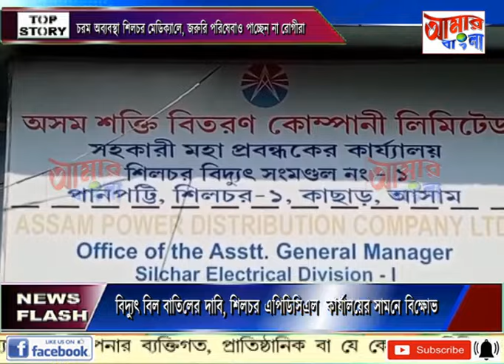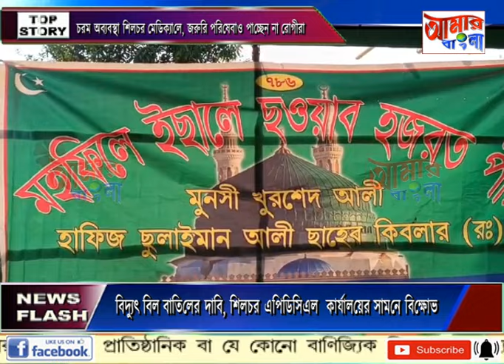AAMAR BANGLA NEWS # 16 02 2024